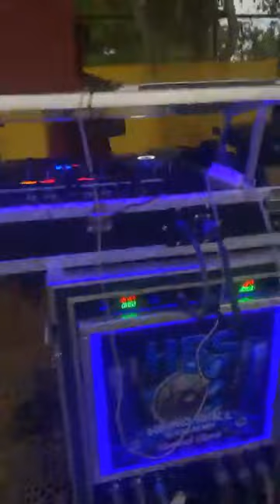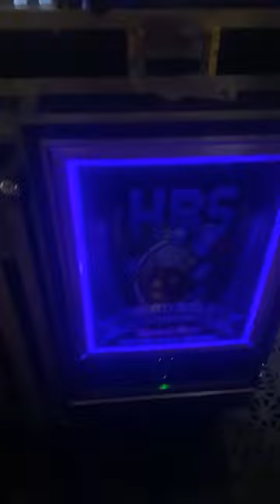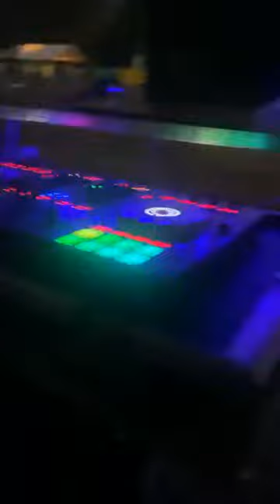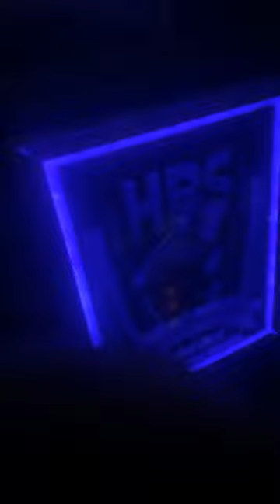BASS ODYSSEY ALONG SIDE HARD BALL SOUND AND C4 SOUND